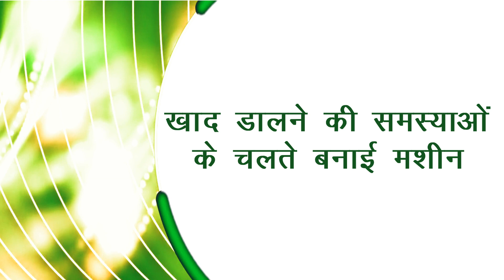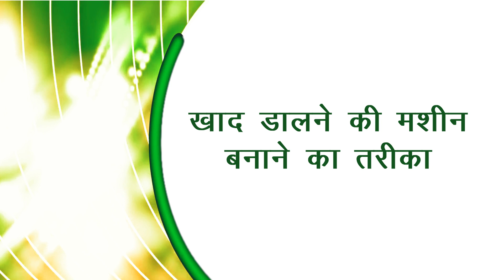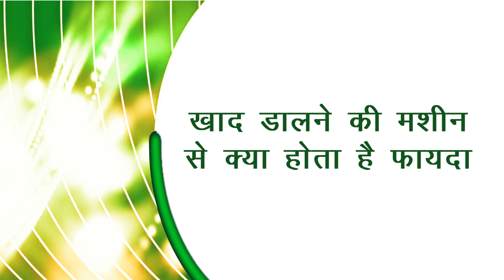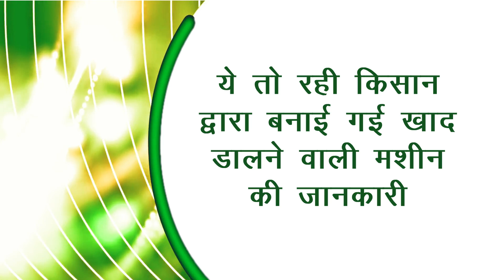Farmer's Technology | Fertilizer machine | किसान की तकनीक | खाद डालने की मशीन | जुगाड़ से मशीन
एक किसान भाई ने एक अनोखी मशीन बनाई है जिससे खाद डालना बहुत ही आसान है और इससे समय भी कम लगता है और बनाना भी आसान भी  है और आरामदायक भी है